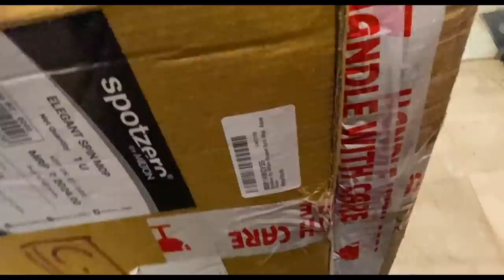Safety plan for Candy's Babies🐕 | Ss vlogs :-)